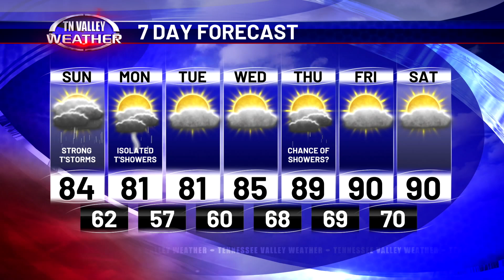June 9, 2024 - Wake Up Weather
Bryan Wilson has the details this morning about what our Sunday looks like and more fresh from the Weather Center -